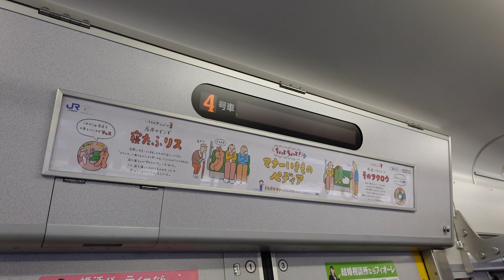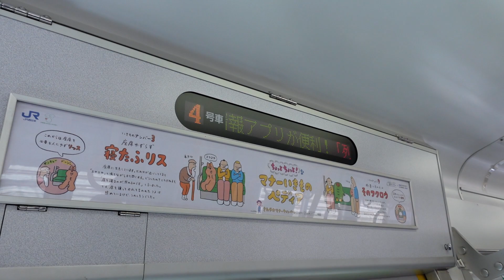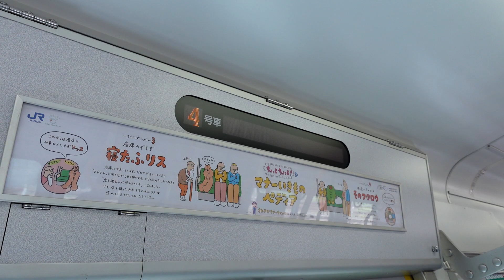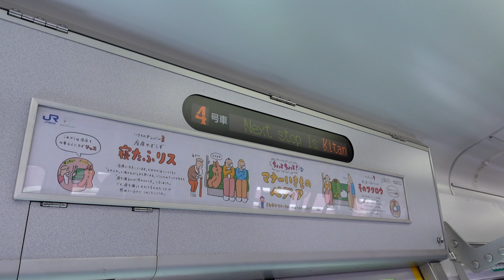２１３系普通新見行・備中高梁行車内案内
岡山駅を発車する、新見行・備中高梁行の車内案内です。この電車は、後2両が途中の備中高梁で切り離す為、備中高梁より先は前2両にご乗車下さいの案内があります。
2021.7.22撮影